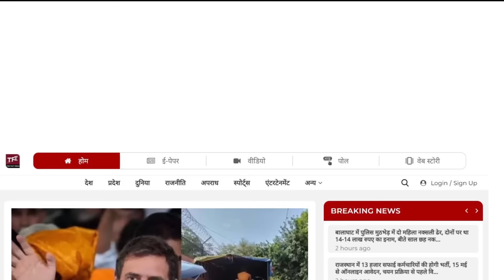Govind Singh Dotasra के बाड़े में Ummeda Ram Beniwal लेकिन दिल में अब भी Hanuman Beniwal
Exclusive Interview With Ummedaram Beniwal

Govind Singh Dotasra || Ummedaram Beniwal || Hanuman Beniwal || Exclusive Interview With  Ummedaram Beniwal || Interview with Ummedaram Beniwal || Loksabha Election 2024 || Loksabha Election 2024 Candidate || Ummedaram Beniwal News